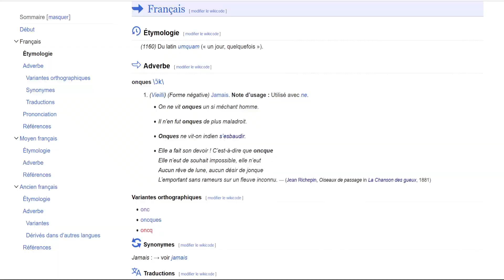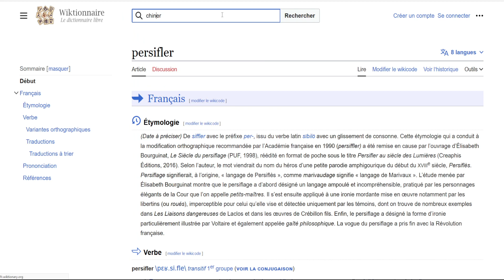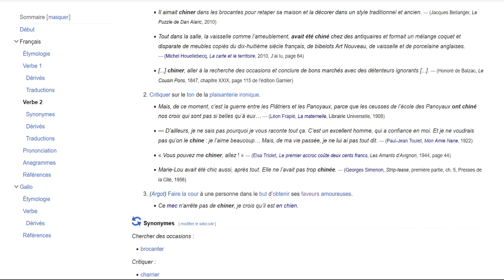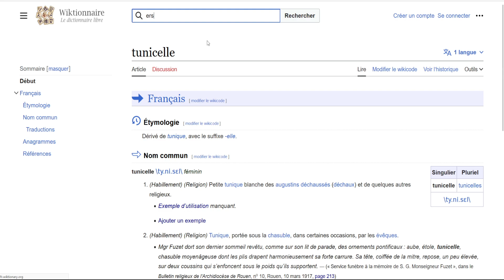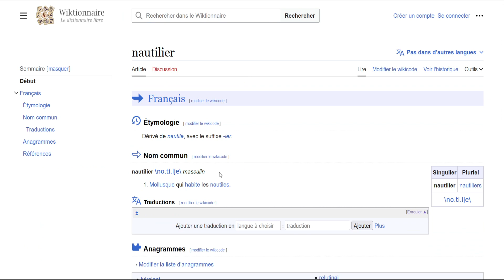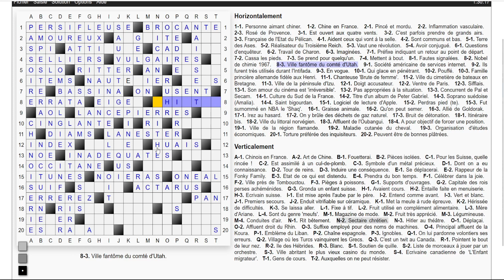Mots Croisés #162.5 - Une grille 20x20 (partie 5) - Live 25-09-23